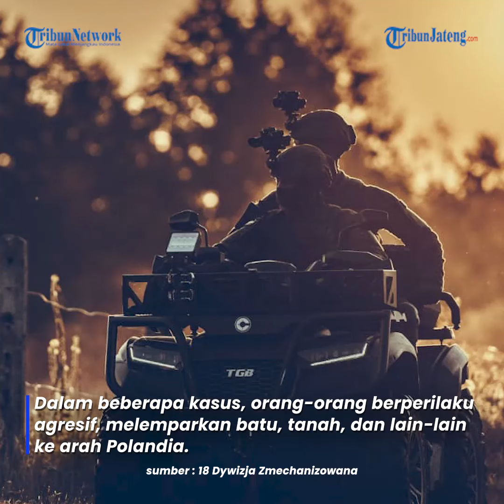Detik-detik Imigran Belarusia Gagal Terobos Masuk Perbatasan Polandia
Kementerian Pertahanan Nasional Polandia menunjukkan upaya lain dari sekelompok migran untuk menerobos perbatasan negara itu dari negara tetangga, Belarusia.

Upaya tersebut dimaksudkan untuk mengacaukan situasi di negara tersebut dan mengancam keselamatan warga Polandia.